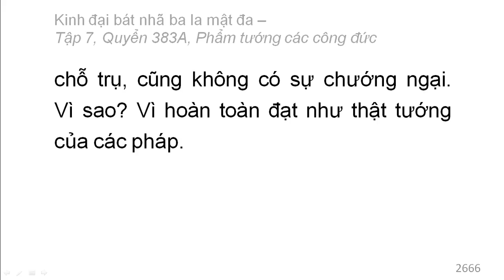Quyển 383A: Kinh đại bát nhã ba la mật đa - Phẩm tướng các công đức (rất hay) (383/600) (13)